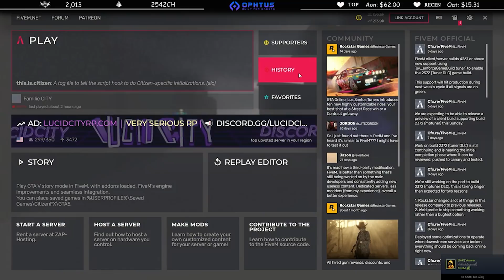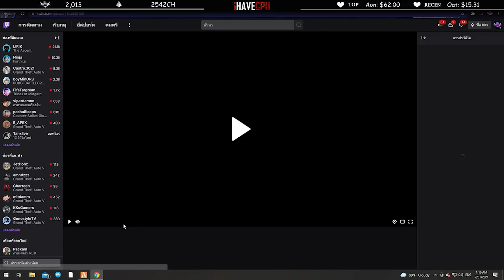เมื่อลุงแม็คดูบ๊อบบัพกับโชคใส่กันเดือดSo hotจัดๆ!| GTA V | EP.1334